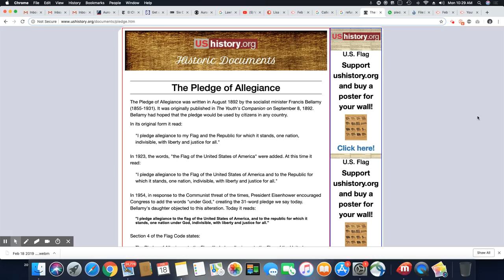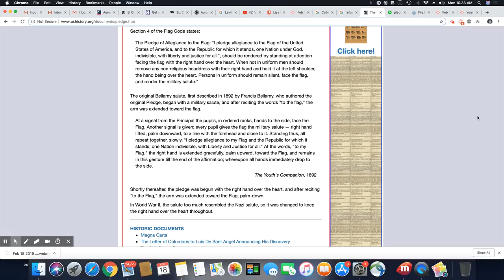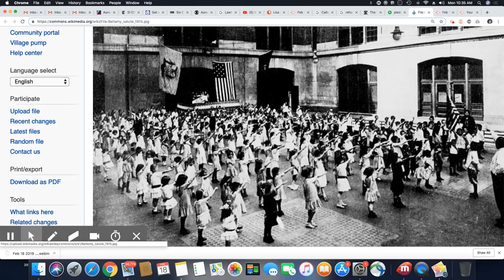Original Pledge of Allegiance Salute